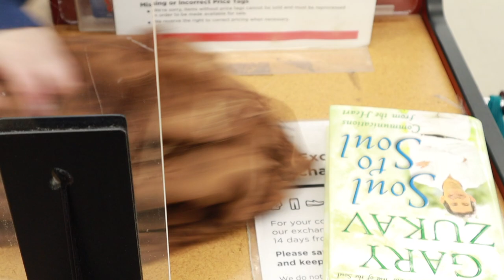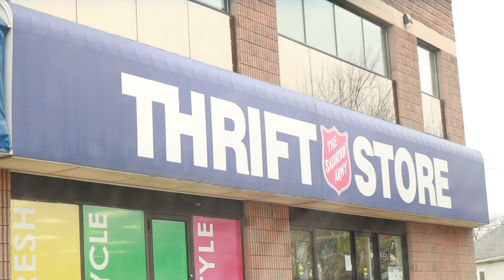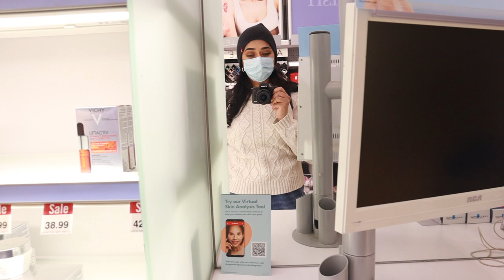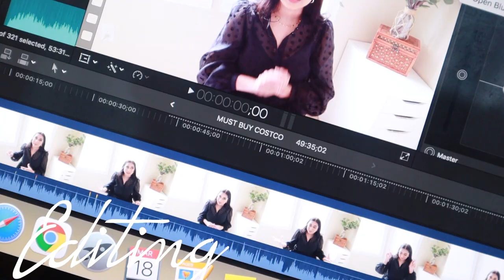Aaj Meine Kya Kharida | Thrift Shopping Vlog | Simor Singh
sharing Aaj Meine Kya Kharida | Thrift Shopping Vlog | Simor Singh

SIMOR SINGH

1. How old is Himmat?

2.  Hubby’s Profession?

3. Where am I from?

4. Where am I from Punjab?

5. Where am I working?

7. Our Religions

LOVE ...